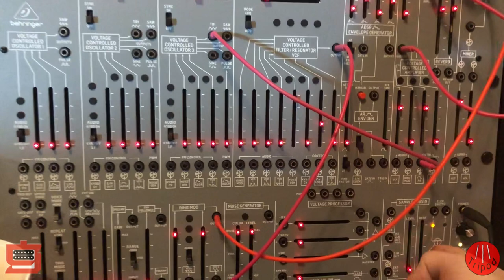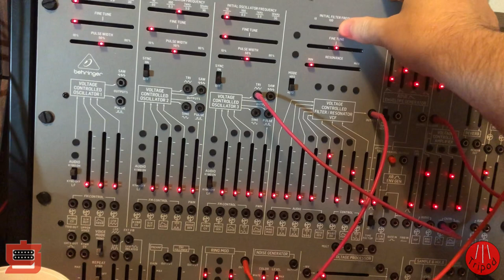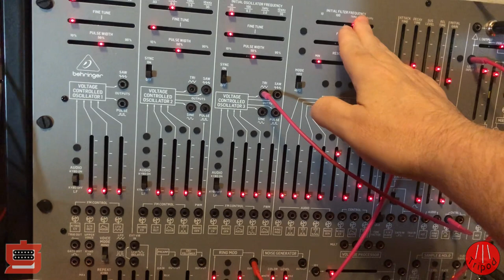CrazyTrain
One of the classic patches from the original ARP 2600 patch book!